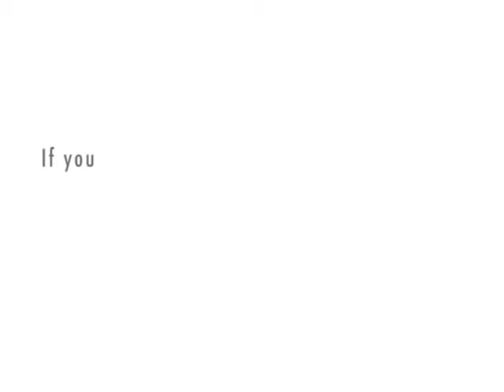Dark Circle Promo number one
It's exactly what you think it is.